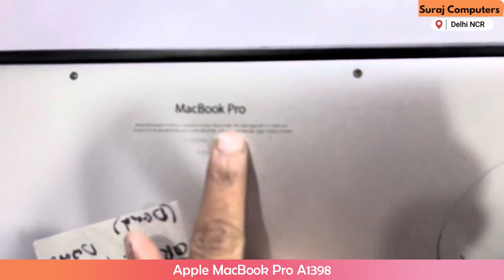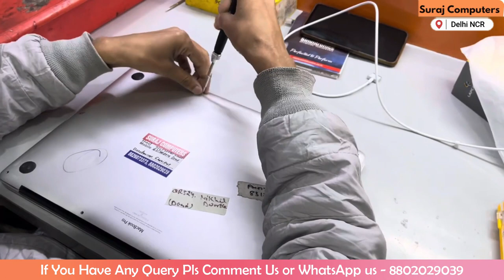MacBook Pro Logic Board Replacement: Is it worth it to replace the logic board in my MacBook?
Debating whether to replace the logic board in your MacBook Pro? Join us as we explore the decision-making process behind this crucial repair. We discuss the factors influencing the value of replacing the logic board, considering costs, device longevity, and performance upgrades. Get insights to help determine if this repair is the right choice for your MacBook Pro!